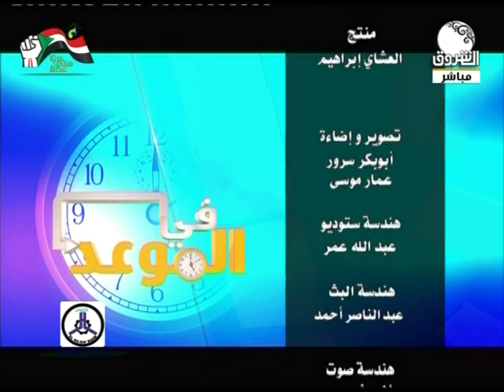في الموعد | في رحاب التراث الكردفاني مع الاستاذ عبدالله حامد الكردفاني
الشروق_ الفضائية
Ashorooq Tv
ـــــــــــــــــــــــــــــــــــــــــــــــــــــــــــــ